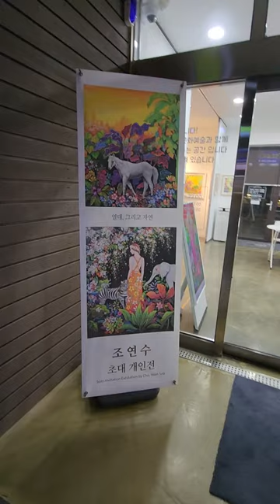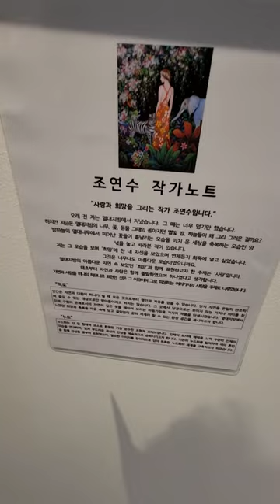집앞 갤러리. 문화공간정담. 작가님들의 개인전 과 art 🎨 를 접할 수 있는 곳.